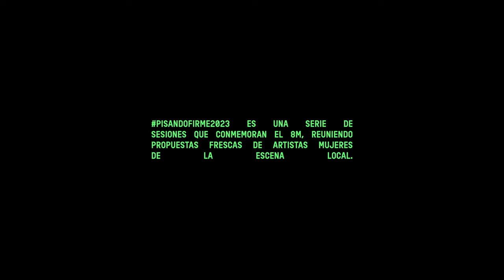Pinxame - Perla Coral (Pisando Firme 2023)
PisandoFirme es una propuesta de Radio COCOA, creada para visibilizar y promover proyectos musicales creados por músicas, artistas y performers ecuatorianas.

En esta segunda entrega de la 5ta edición te presentamos a Pinxame, un dúo quiteño que combina a la perfección la poderosa energía creadora y la mística performática de sus integrantes, Jabiera Guerra y Rafaela Valarezo.

Créditos:

Producción: Radio COCOA

Dirección: Juan S. Jaramillo

Cámara: Alejandra Fernández y Kerly Meneses

Edición y montaje: Ricardo Sempértegui

Diseño: Felipe Vargas

Asistentes de producción: Constanza Puente, David Espinoza, Kerly Meneses Paola Serrano, Katic Nina Tituaña

Sonido:
Grabación: Esteban Espinosa
Master: Andrés Moreno